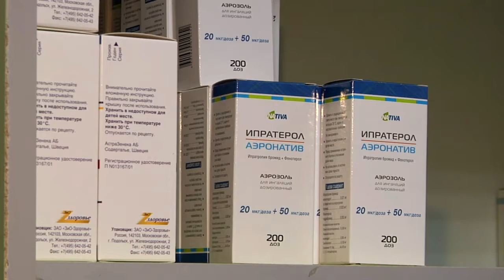Список жизненно важных и необходимых лекарственных средств с 2020 года будет расширен на 23 позици